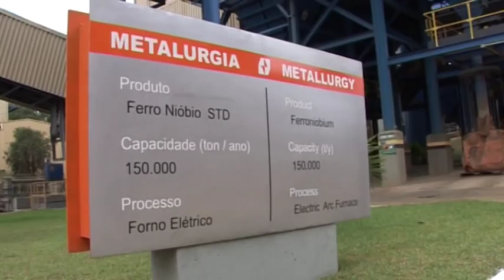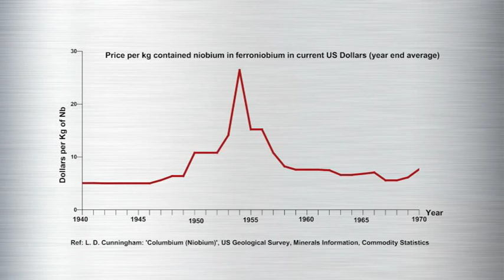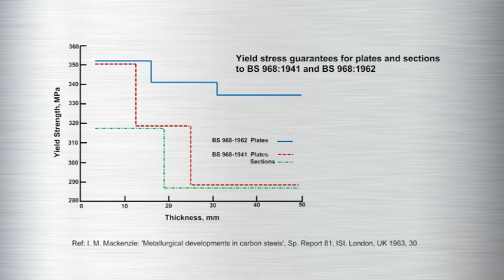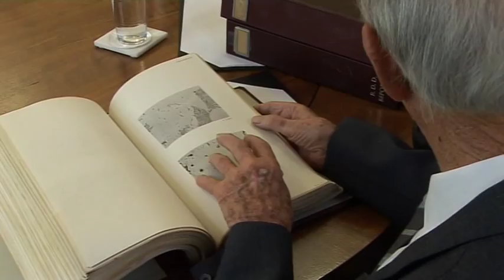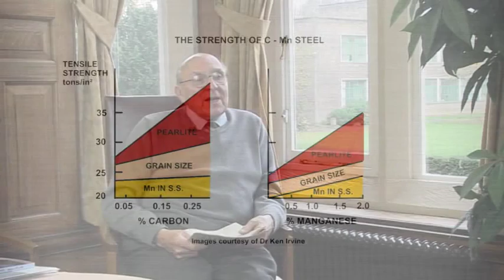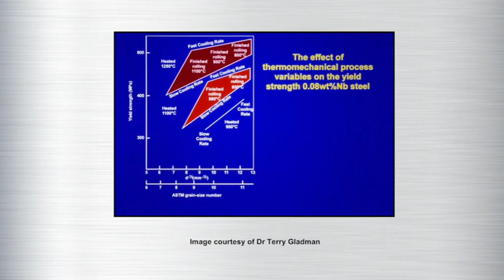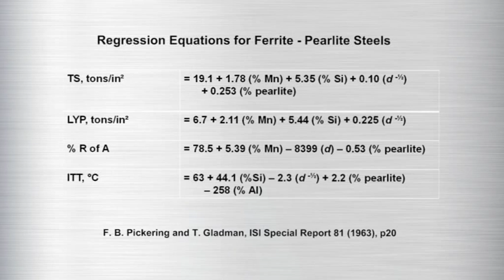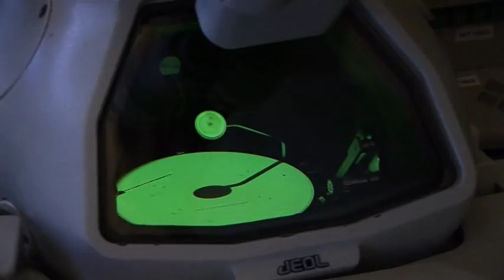Discovering the importance of niobium - part 1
Niobium has very special advantages in steel; here the story of the discovery of its remarkable effect in steels is archived by some of the pioneers of the subject. The video begins with an introduction by Tadeu Carneiro, Chief Executive Officer of Companhia Brasileirade Metalurgia e Mineracao (CBMM), followed by Bill Morrison who explains the emergence of niobium microalloying, Ken Irvine, Brian Pickering and Terry Gladman,  on structure-property relationships, and culminates with a panel discussion.

Reproduced with permission from Philip Kirkwood.